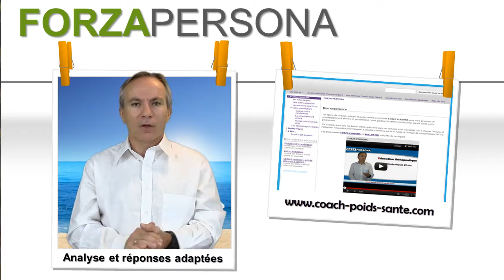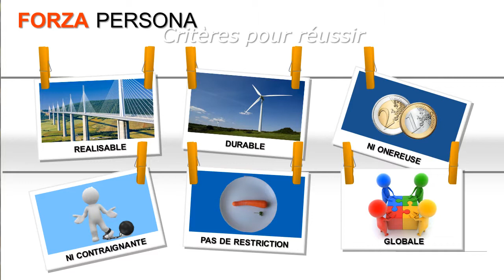Mon 1er conseil pour Perdre du poids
Et oui maigrir est parfois nécessaire pour sa santé. Posez-vous les bonnes questions, Pourquoi j'ai grossi ? Pourquoi j'ai repris mes kilos ? Compte tenu des échecs, la solution n'est pas exclusivement dans les régimes.